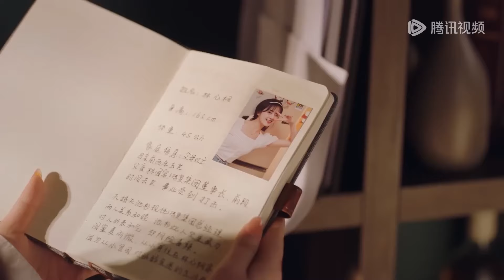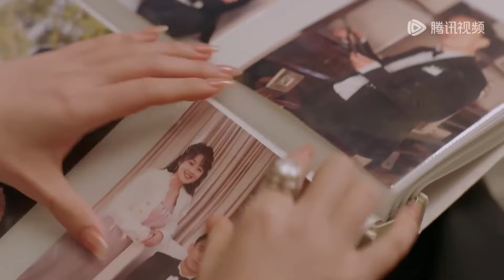🌸霸總和灰姑娘激情一整夜，醒後竟不滿足，抱著灰姑娘廚房熱吻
💞剧名(Drama Name)：《盲心千金 Forever Love》